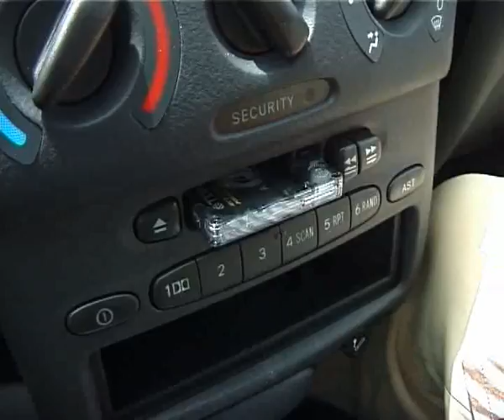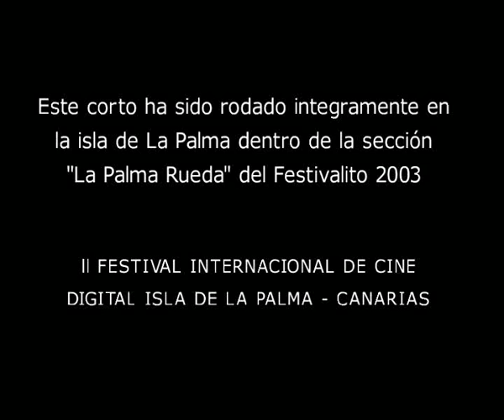Que sea lo que Dios quiera - Jordi Llopis - Corto La Palma Rueda 2003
Cortometraje ideado, rodado y editado durante la semana del II Festivalito La Palma - 2003, en el concurso de creación audiovisual colectiva La Palma Rueda, inspirándose en el lema: "Hoy empieza todo".

Sinopsis: La Palma y el romanticismo de una joven pareja son mezcla explosiva para una sesentera harta de su marido gruñón.